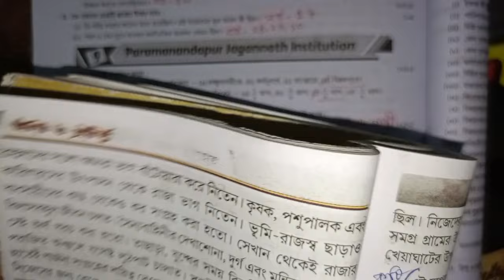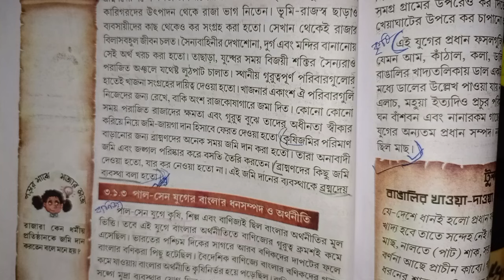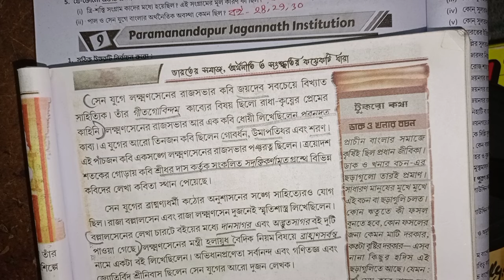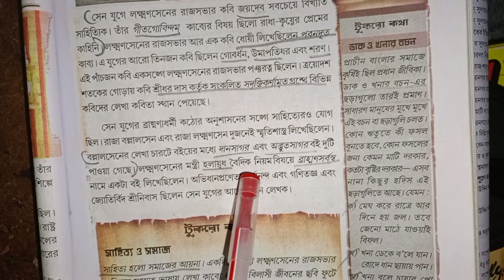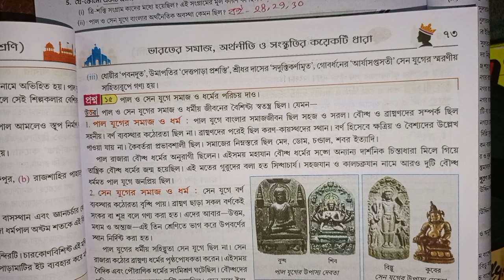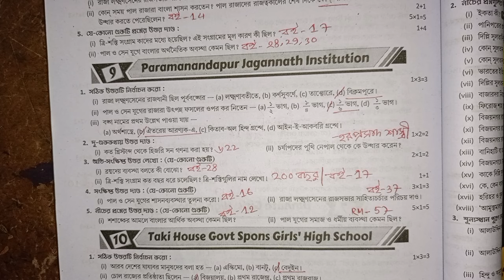RAY & MARTIN QUESTION BANK 2024 History Class 7 Paramanandapur Jagannath Institution